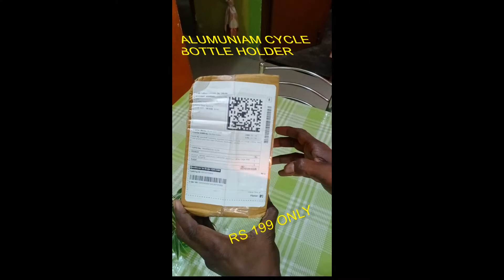BOTTLE Holder, how to install bottle holder ,best cycle bottle holder, # water bottle cycle bottle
IN this video I show how to install bottle holder in cycle and product knowlege and unboxing